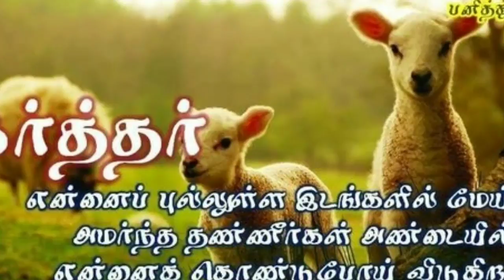தேவன் படைத்த அற்புத உலகம் - செம்மறியாடு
Bible saying about Sheep
Compiled by Mrs.Hepzibha Arokiaraj